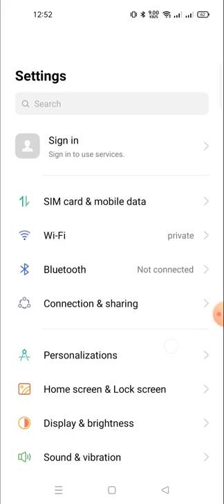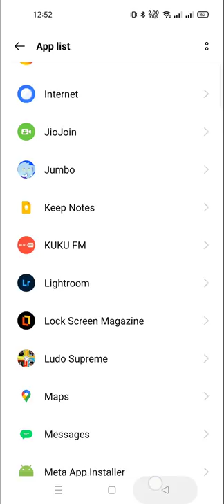getting slower in ludo suprim gold online